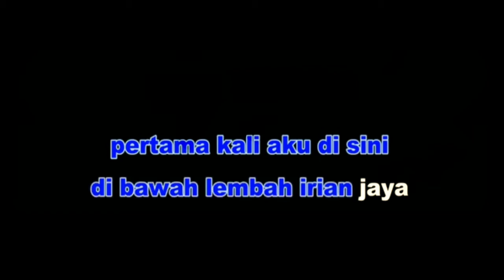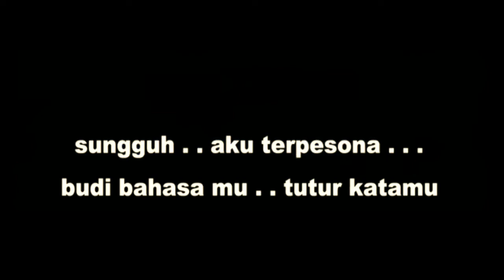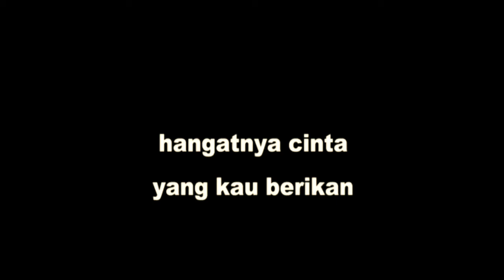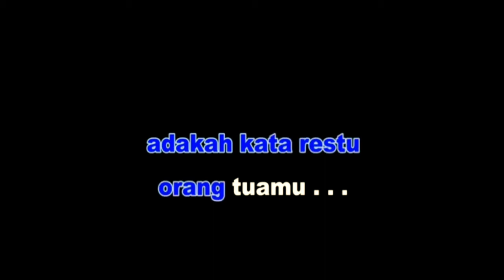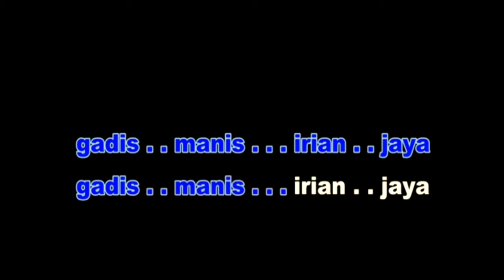Angrek hitam loela drakel pop lirik tanpa vokal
Angrek Hitam loela drakel pop lirik tanpa vocal